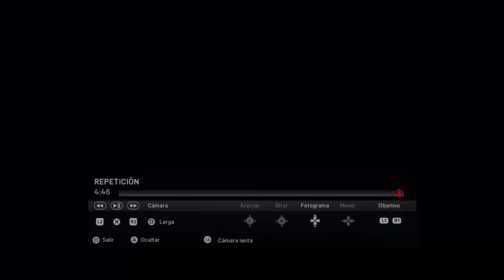FIFA 15 | MODO CARRERA - PSG | ¡UN DÍA MUY DURO! (CUARTOS CHAMPIONS LEAGUE) #19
Chicos, hoy tenemos los cuartos de UEFA Champions League entre nosotros el PSG y el Chelsea, un equipo durisimo y muy completo que va a hacer lo posible para conseguir el pase a semifinales y arrebatárnoslo! Disfrutad ^^
Un placer y muchisimas gracias!

**Para todo tipo de informaciones en el canal, seguir twitter! ^^